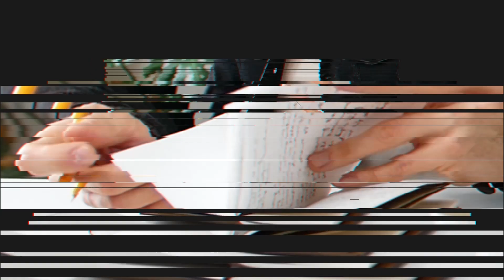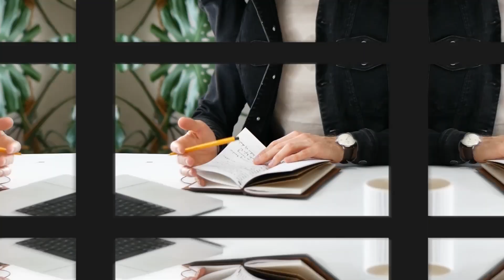Dlaczego Twój marketing nie działa?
Dlaczego Twój marketing nie działa? Przecież ✅ starasz się, ✅ opowiadasz o sobie, ✅ promujesz swoją markę, a efektów… brak.

W tym odcinku opowiadam o 7 najpopularniejszych powodach nieskutecznego marketingu.

Na końcu znajdziesz też anty-poradnik, który dobrze to podsumowuje. 😉

📌 Spis treści:

00:00 Wstęp
02:24 Jak mała ilość szkodzi biznesowi?
06:56 Taktyki marketingowe bez wad
09:11 Dlaczego zadbanie o jeden obszar nie zadziała?
10:22 Co daje rozmawianie z klientami?
11:58 Dlaczego Twoje nastawienie jest ważne?
14:45 Jak pracować nad jakością marketingu?
18:30 Czy musisz pokazywać twarz w internecie?
20:52 Jak NIE robić marketingu.

Jak robić skuteczny marketing? Pomoże Ci w tym kurs Marketing w 7 godzin